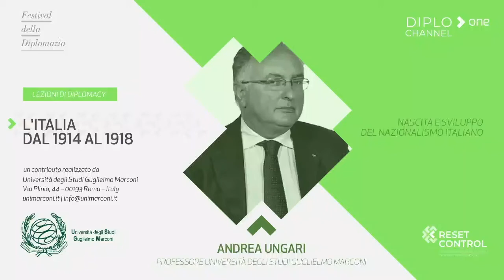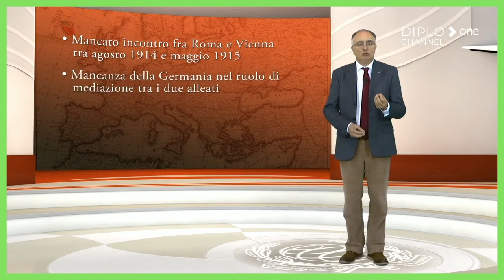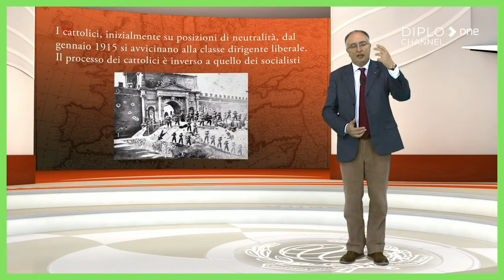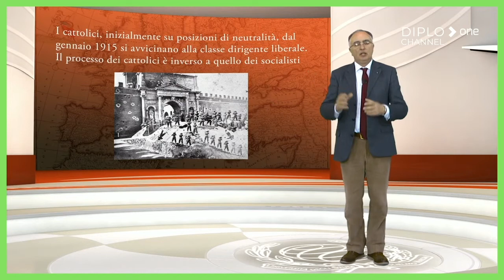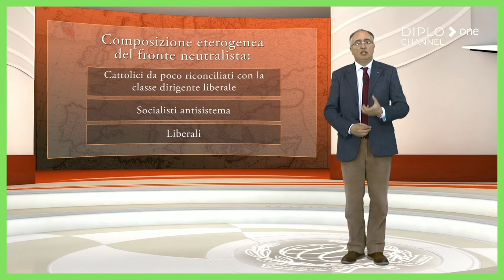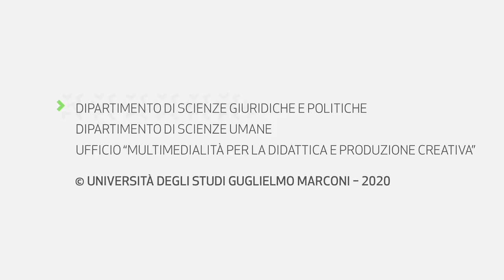L'Italia dal 1914 al 1918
Una lezione di Andrea Ungari realizzata per l'Università degli Studi Guglielmo Marconi sui quattro anni in cui nasce e si sviluppano le origini del nazionalismo italiano.